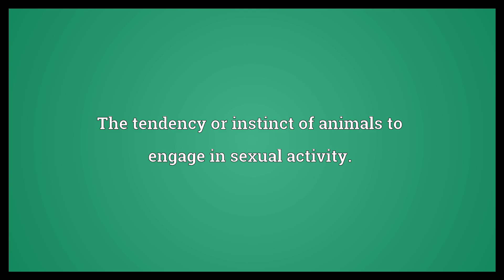Sex drive Meaning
Video shows what sex drive means. The tendency or instinct of animals to engage in sexual activity.. sex drive synonyms: horniness.  Sex drive Meaning. How to pronounce, definition audio dictionary. How to say sex drive. Powered by MaryTTS, Wiktionary